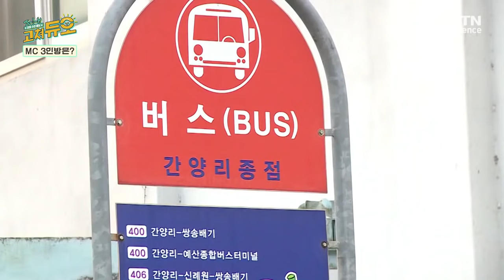[고쳐듀오 시즌1_1회] 귀촌한 신혼부부의 러브하우스에서 우물을 고쳐라?! (feat. 열일하는 맥가이버 마초맨)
아무것도 모른 채 충남 예산의 작은 시골 마을 정류장에 떨궈진 세 남자!
동네를 헤매다 귀촌한 신혼부부의 러브하우스에 입성!
카페에 간듯한 예쁜 퓨전 한옥에서 우물을 고쳐보자!
혼자 사시는 어머님의 사연이 깃든 집의 테이블 리모델링까지.!

띵동~ 띵동~ 집에 뭐 고칠 거 있으세요?

무엇이든 진단하고 고쳐주는 국내 최초 리얼 수선 예능의 서막!
지덕체는 갖췄지만 수리는 모르는 수리알못 김환과
뭐든지 뚝딱 고쳐내는 금손 '듀오'의 첫 번째 리얼 수선 여행!

김환 아나운서, 최원석 과학쌤, 유튜버 마초맨
이들은 과연 무사히 수리를 마칠 수 있을까?

국내 최초 리얼 수선 예능! 고쳐듀오

💡 TV채널 번호 안내
U+ 25번 / SKYLife 126번 / KT 175번 / SK Btv 262번
(기타 케이블 방송은 홈페이지 참고)